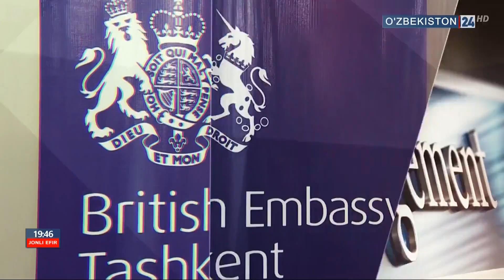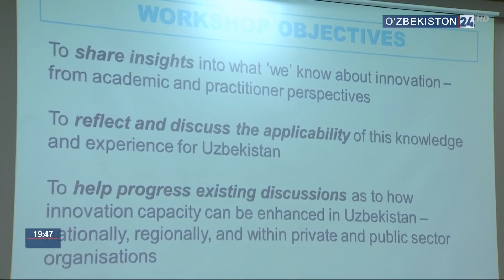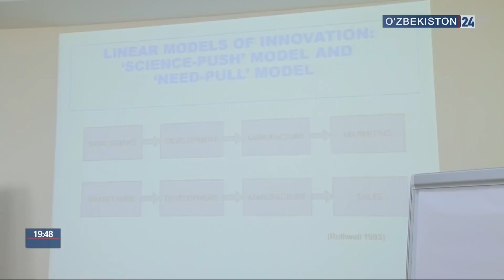Учебные курсы в Академии Государственного Управления по инновационному менеджменту